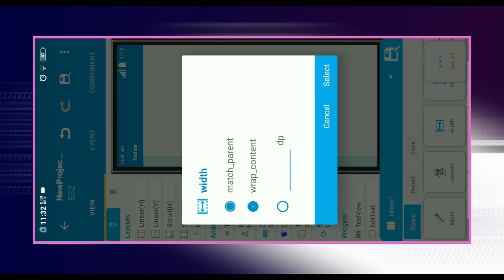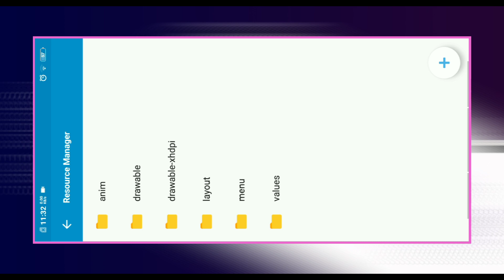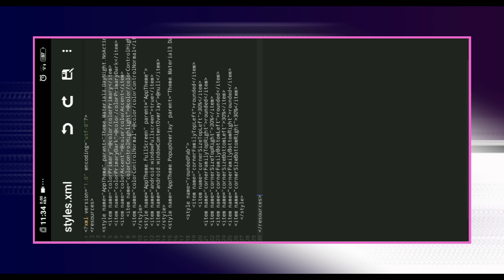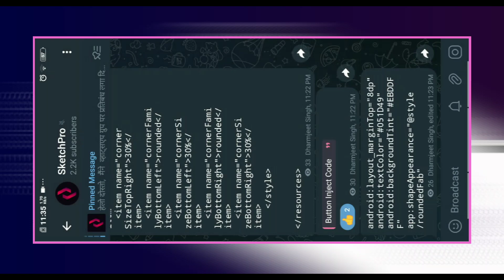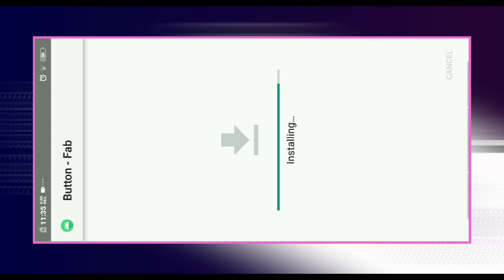Material Fab & Buttons in Sketchware Pro without custom blocks & library sketchpro #2024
In this video I'll teach you how to create material fab & buttons in Sketchware Pro

Search Keywords